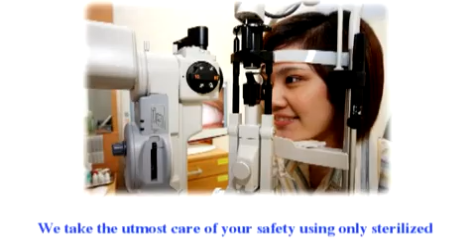Phuket Today Launch Show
Expat gallery: Meet the movers and shakers on the island. This week, we meet Urs Aebi, general manager at the Serenity Resort and Residences in Rawai.